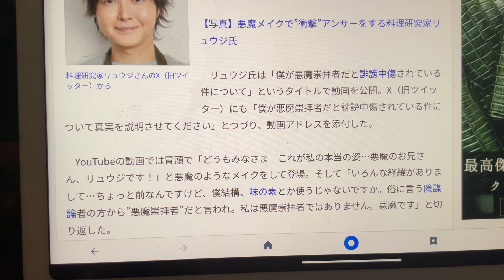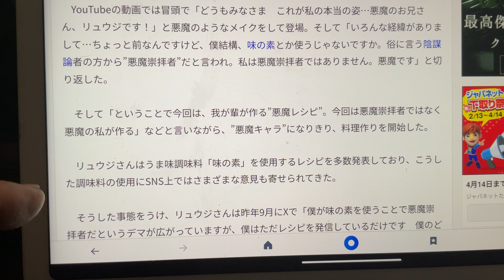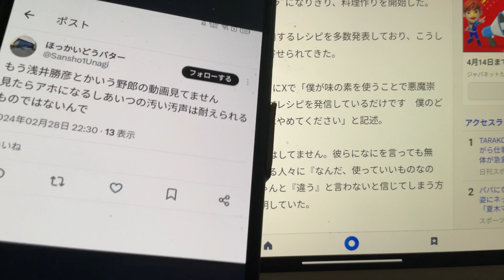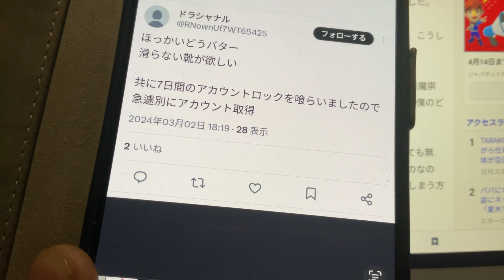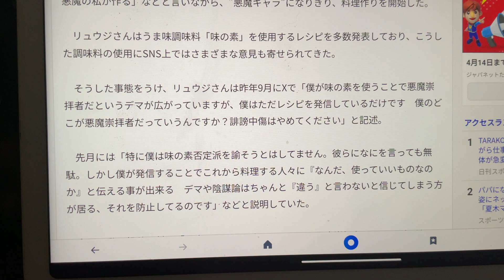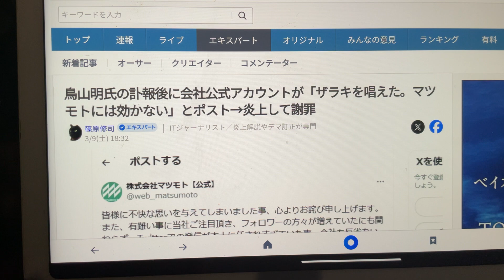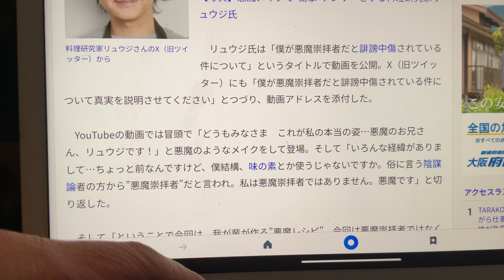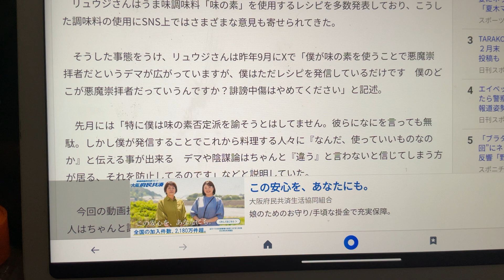有名税と生産性のないアホ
もっと時間を有効に使えないのか？